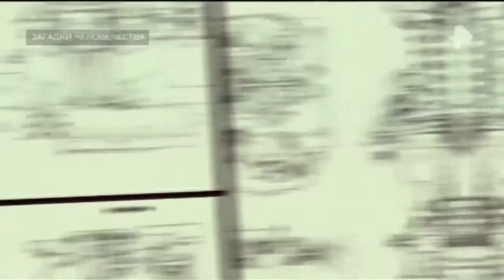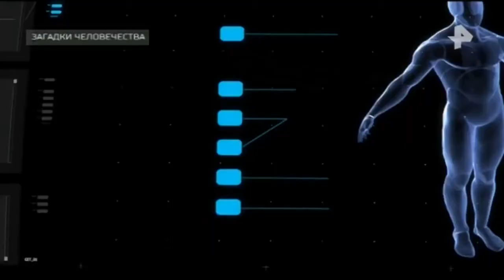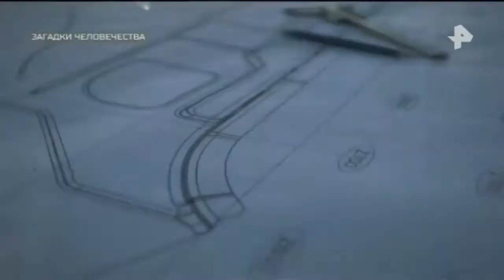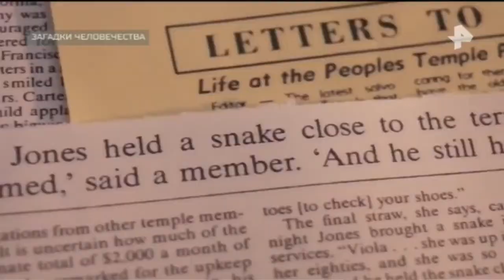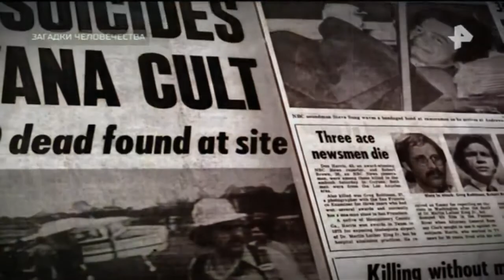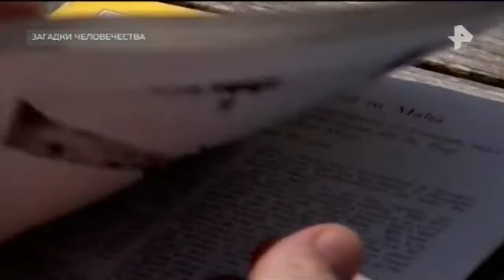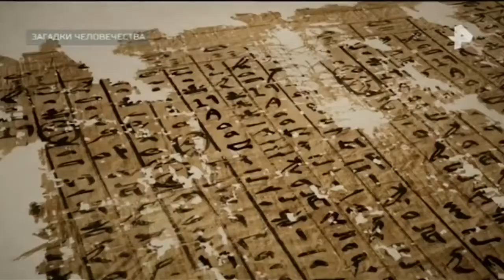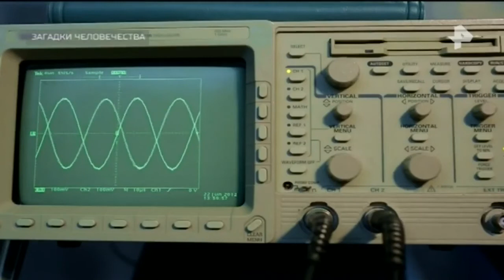Загадки человечества. Выпуск от 23.10.2017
В «Загадках человечества» на Олег Шишкин найдёт объяснение всем шокирующим событиям. И подтвердит свою версию фактами и документами. Программа выходит на РЕН ТВ 5 раз в неделю, по будням. Зрителей ждут путешествия в места, которых нет на карте, загадки опасных реликвий и древних пророчеств. Необъяснимые факты и исторические сенсации разных эпох будут изучены – и найдут убедительное объяснение.